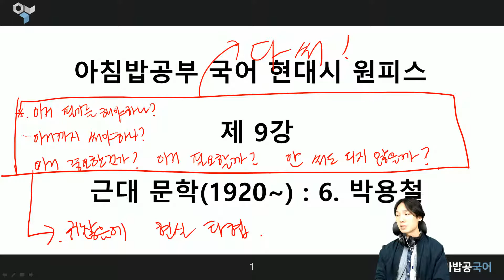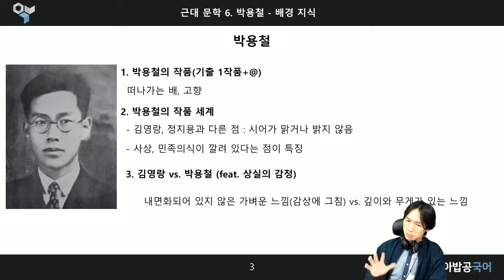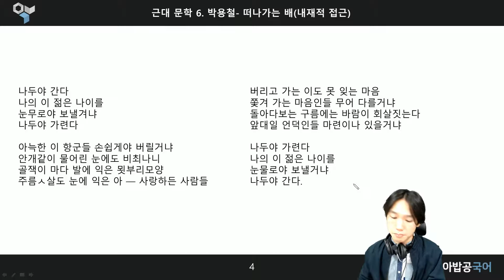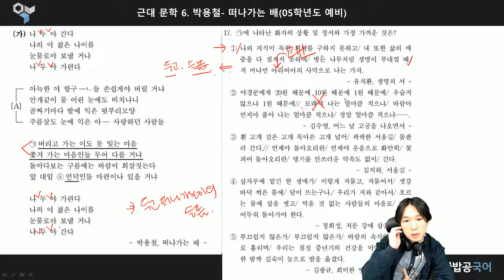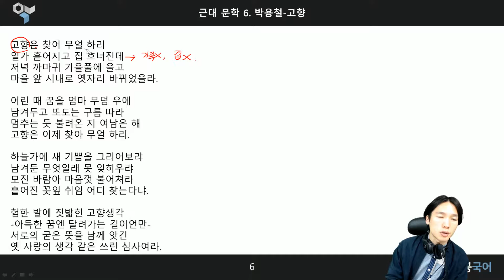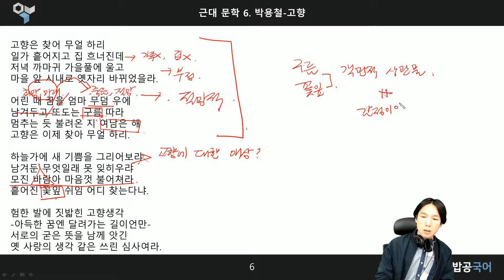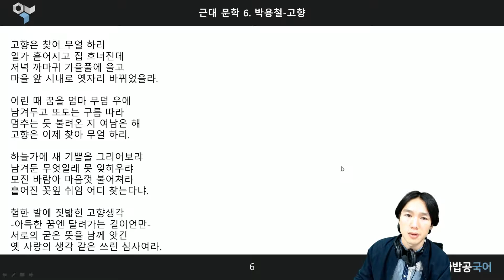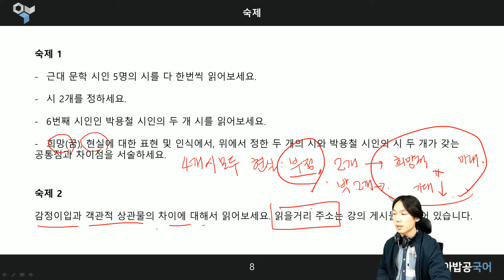9. 근대 문학 - 박용철[현대시 원피스 - 아침밥공부 꿀코치]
아침밥공부 국어 코칭학생들은 강의파일과 해설자료를 받아보실 수 있습니다.

★상담 및 진단신청
★아침밥공부 국어 플러스친구